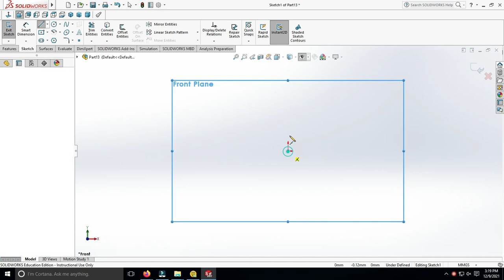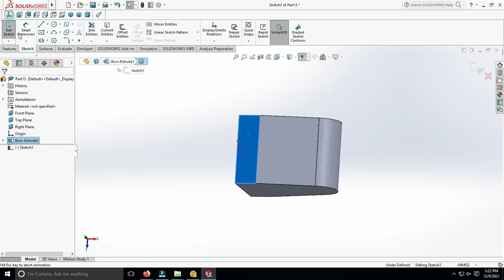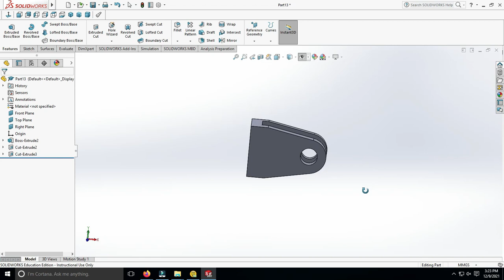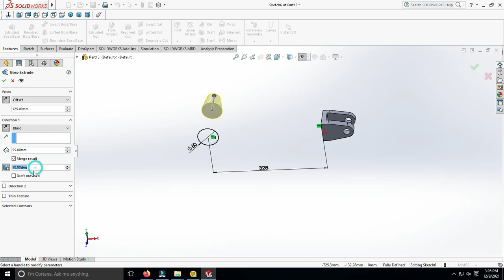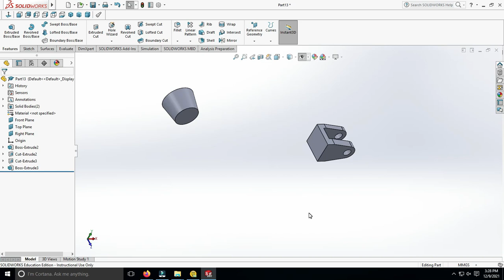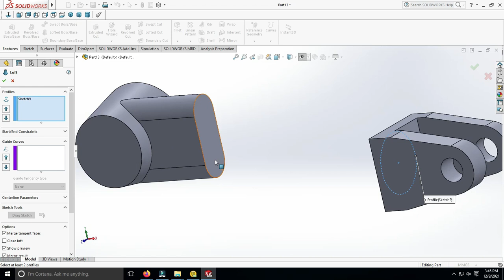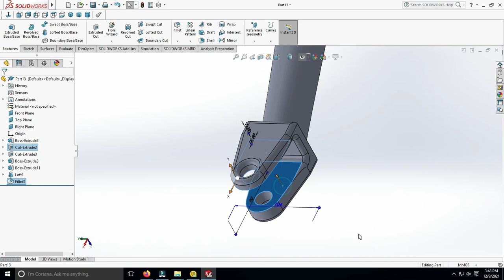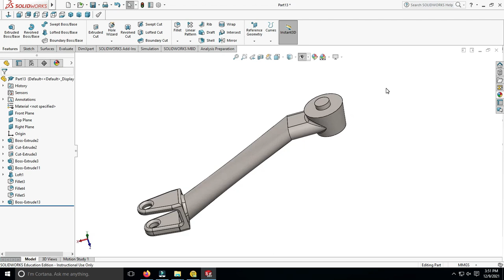15. Modelling of Lift Arm - B for Agricultural Weapon using Solidworks.🚜